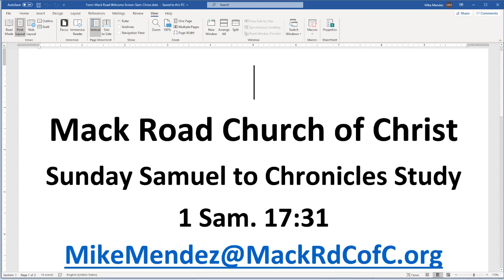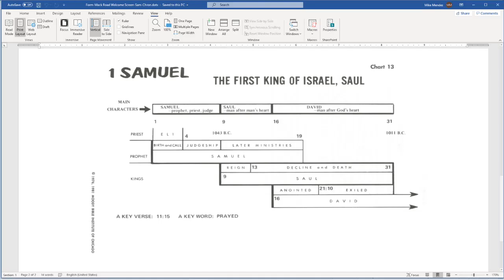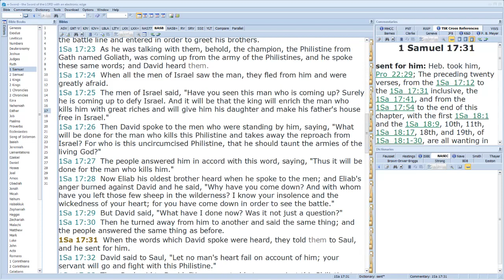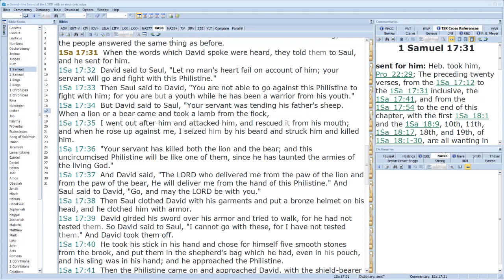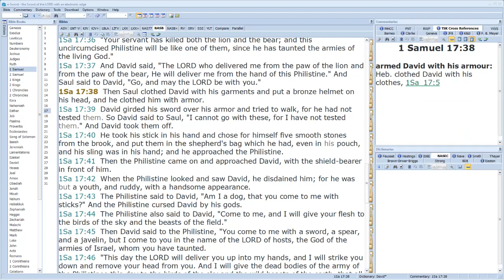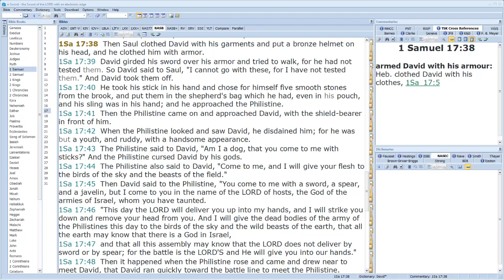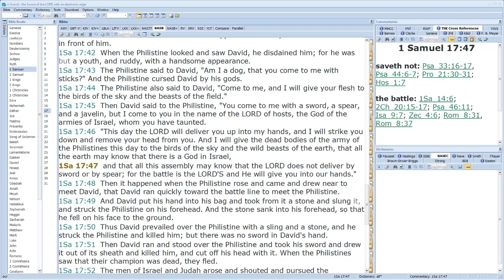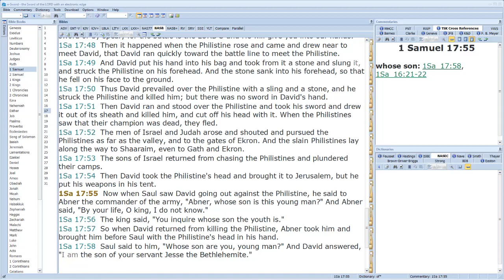1Sam. 17:30-18:1 Video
Sunday A.M. Sam. - Chron. Study
1 Sam. 17:30-18:1